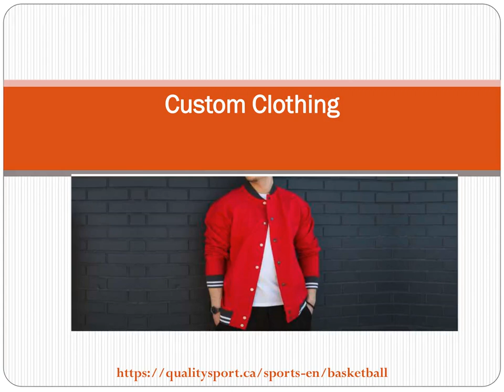Custom basketball jerseys Canada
Quality sport LTD is one of the top company in Canada which provide Custom basketball jerseys and sports apparel. We have a experienced team of designers which can easily create many types of sports jerseys. We can provide a large range in unlimited colours, shades and stylish jerseys. We work with top brands such as Gildan, Nike, Adidas, and Barbarian etc. Our main focus on providing quality products at affordable rates.